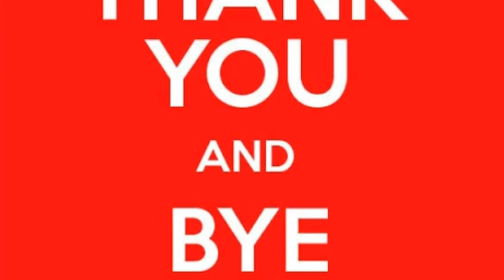कुछ आसान तरीकों को अपनाकर अपने हाथों को रखे हमेशा जवां